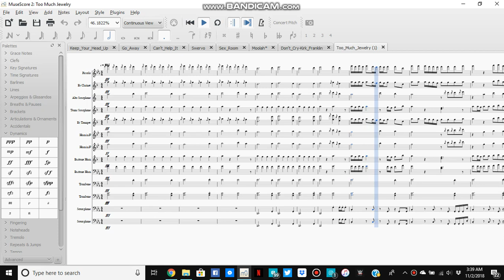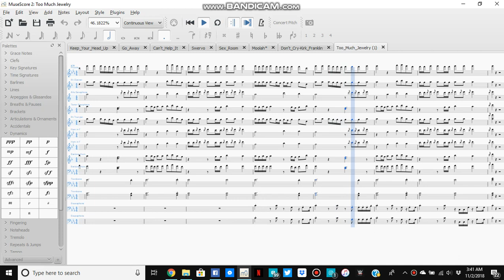Too Much Jewelry Marching Band Arrangement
Arranged By: Brandon London